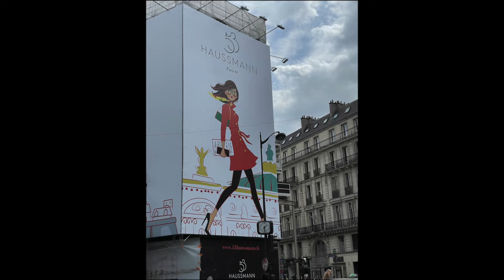Shopping Paris!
Shopping Paris, May 2022, Blvd Haussmann, Printemps, Galaries Lafayette,